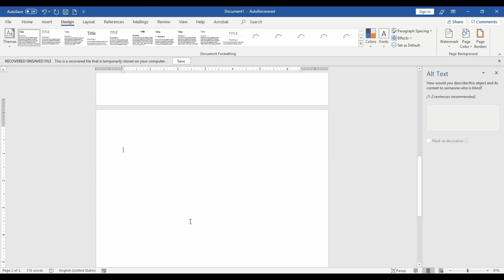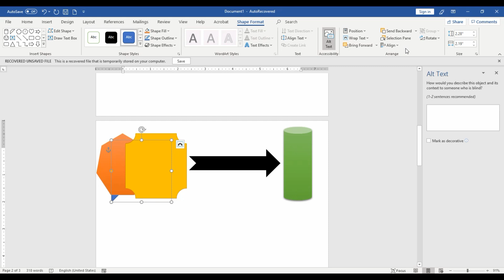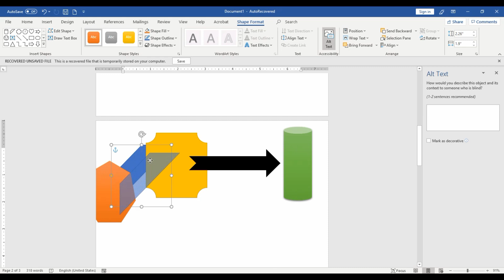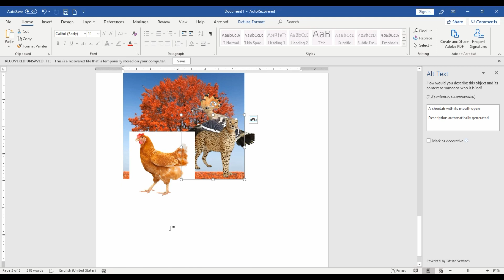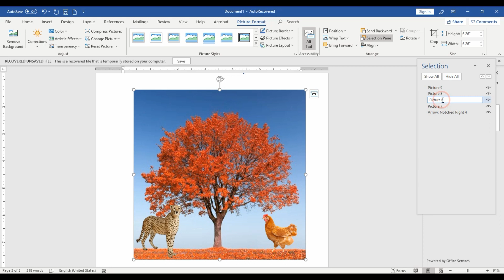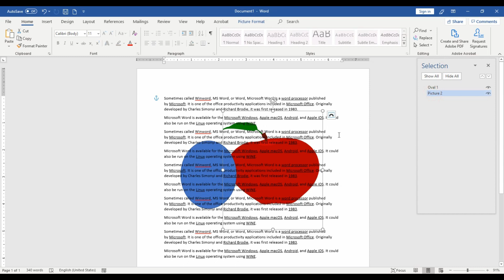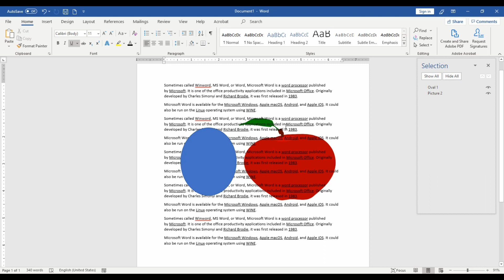Microsoft Word 2016: Moving Images Behind Text Image forward or backward and selection Pane in Tamil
Moving Images Behind Text Image forward or backward and selection Pane Microsoft Word 2016, Moving Images Behind Text, background image word document, put a picture behind the text in word, Arranging objects forward & backward